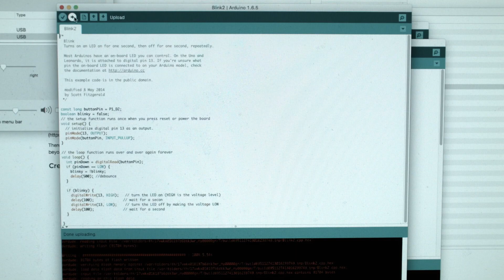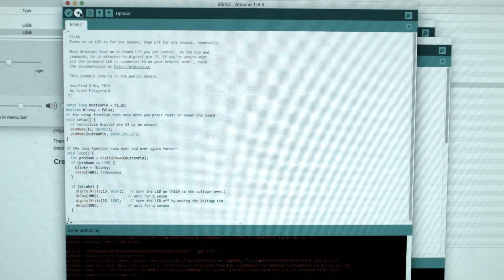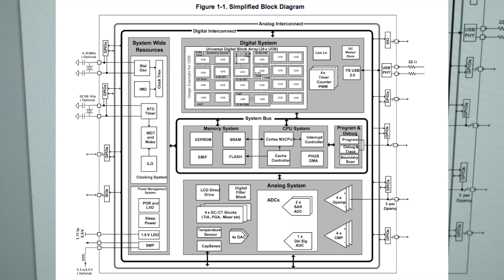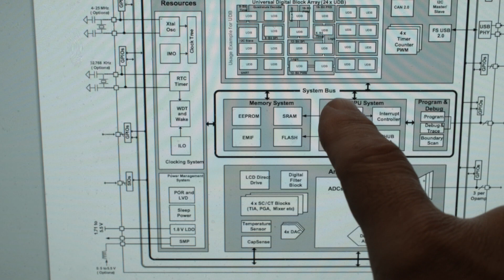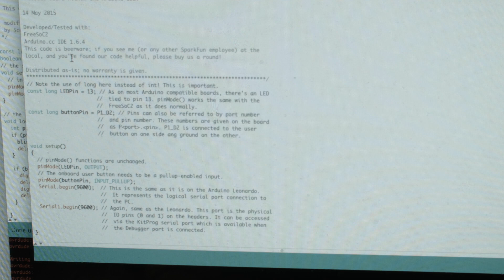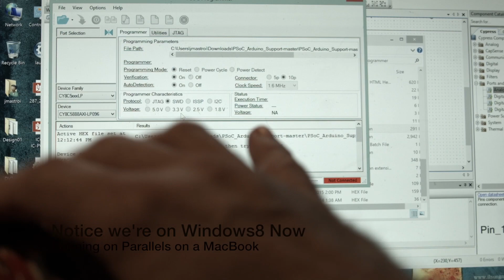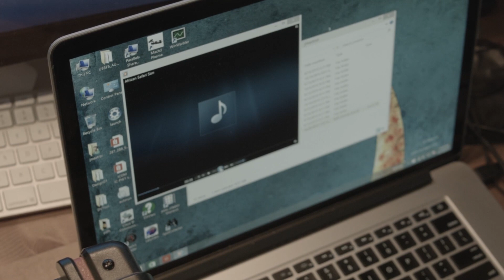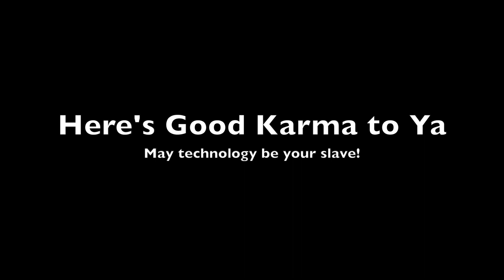FreeSoc2 - It is not another Arduino...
A quick look at the SparkFun FreeSoc2, a dev board based on the Cypress Semi PSoC5LP and adapted to the Arduino Platform.  So basically, you can play this thing like a tiny Arduino, but it's a monster.  Not a case of bad punctuation on the title - but not another Arduino for sure.

Early announce that I'm going to give away all these boards in joy when subscribers hit 1,000...